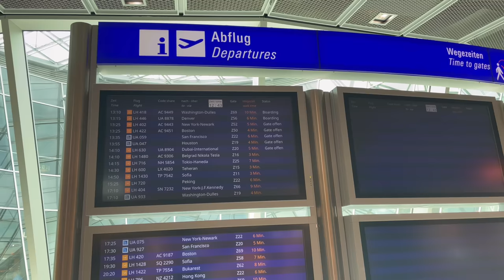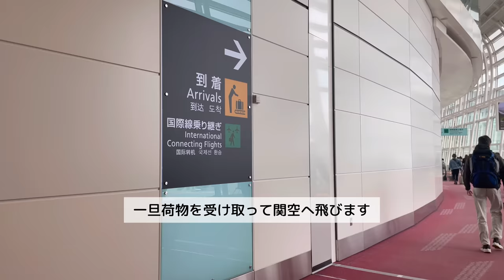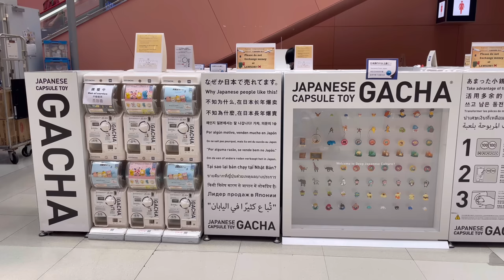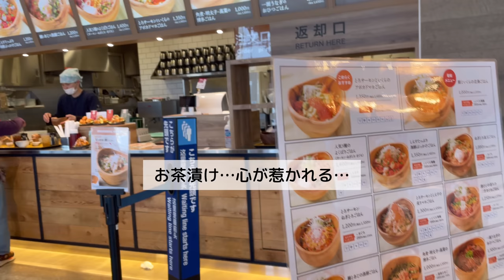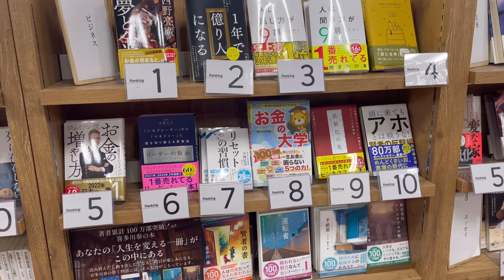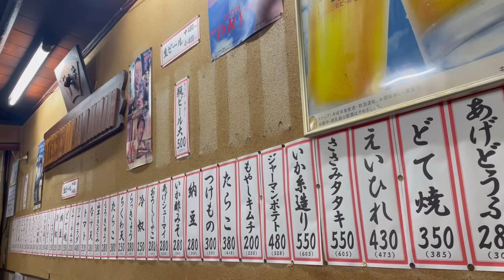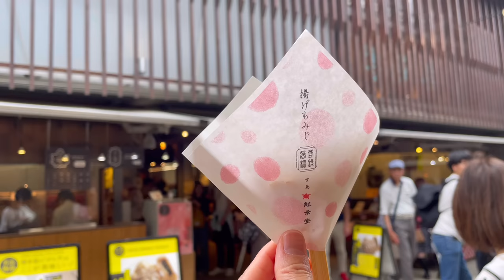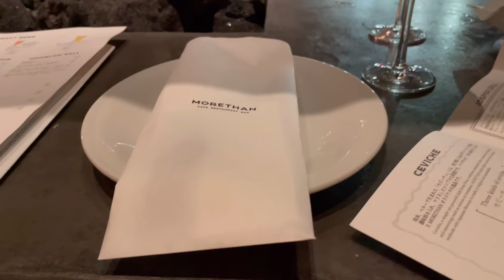【驚きの連続！日本一時帰国】2年ぶりの日本｜どこを歩いても美味しいものだらけの日本｜どこに行っても清潔で無料の…｜宮島で食べ歩きを楽しむ｜ルフトハンザやっぱり遅延…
2年ぶりの日本です！
今回は航空チケットの高騰もあって
夫と子供達はドイツへ置いて一人で日本に帰ってきました。

まず驚いたことは
飛行機に向かってお辞儀をしている人がいること。。。
本当に驚きました💦
この十日間毎日忙しく、そしてとても内容の濃い滞在期間でした。

日本滞在記にお付き合いしていただけると嬉しいです♡

Nobana

もしくは
にメッセージをくださいね～🥰

00:00 ルフトハンザで日本へ！
02:30 日本到着です
05:40 心斎橋へ
10:12 広島へ